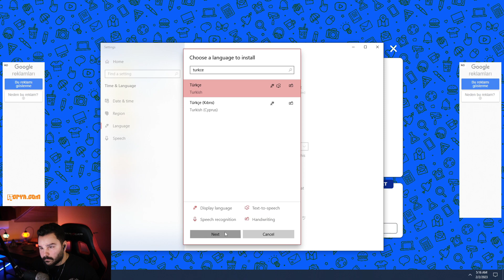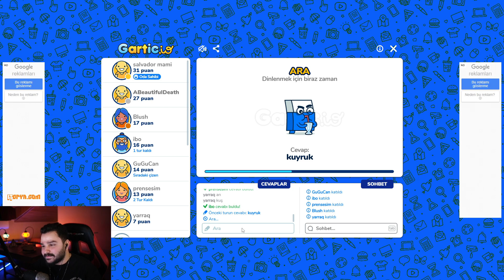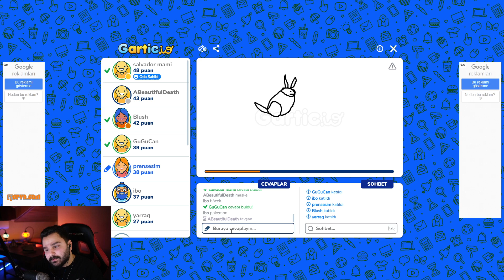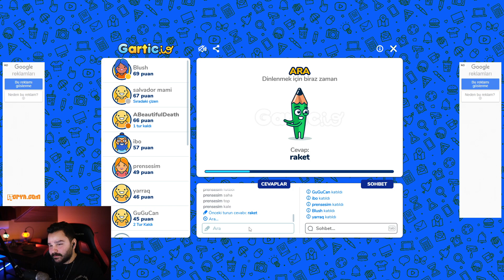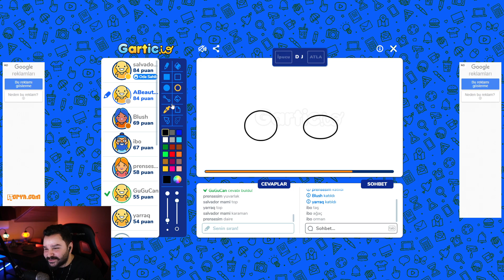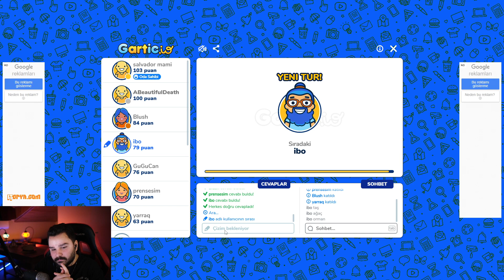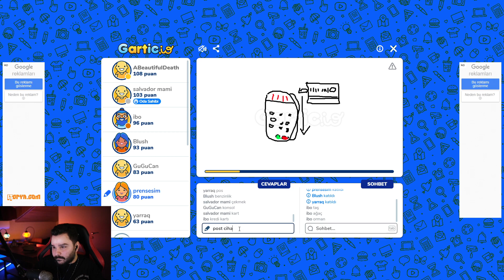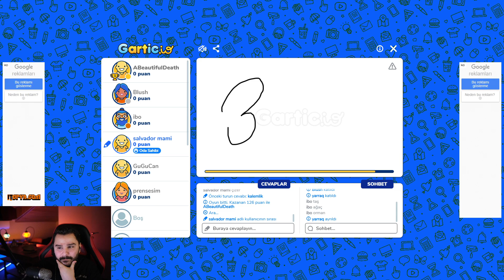ABeautifulDeath | EKİPLE GARTİC İO OYNUYOR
Kaldırılmasını istediğiniz videolar için 'Telif Atmadan önce' Bana Ulaşabilirsiniz!

İyi Seyirler..